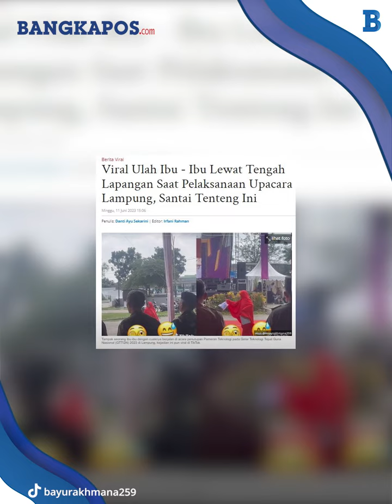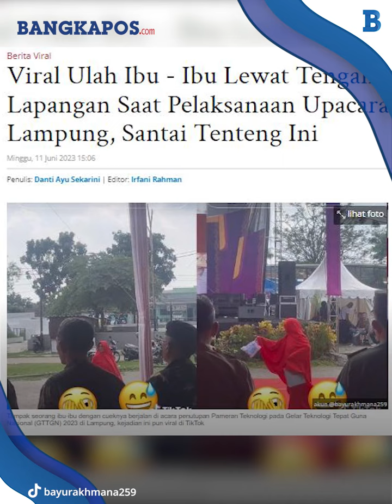Viral Aksi Emak-emak Lewat Tengah Lapangan Saat Pelaksanaan Upacara di Lampung, Santai Tenteng Ini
Warga Lampung kembali dihebohkan dengan aksi seorang ibu - ibu kala pelaksanaan upacara penutupan Pameran Teknologi pada Gelar Teknologi Tepat Guna Nasional ( GTTGN) 2023.
Pasalnya tanpa rasa berdosa, ibu - ibu tersebut dengan santainya lewat di tengah lapangan kala pemutaran lagu kebangsaan yang berlangsung hikmat.
Video tersebut langsung Viral di TikTok usai diunggah oleh akun @bayurakhmana259.